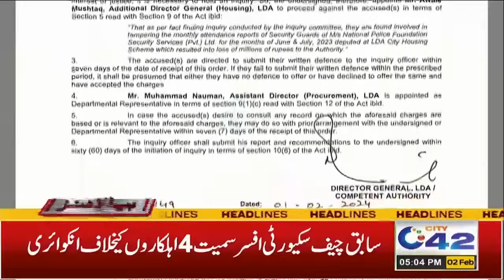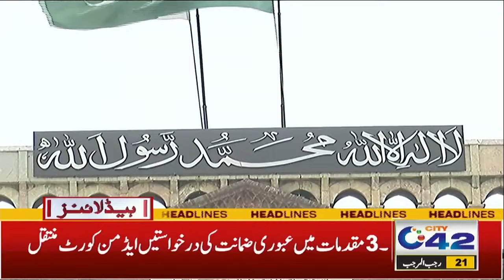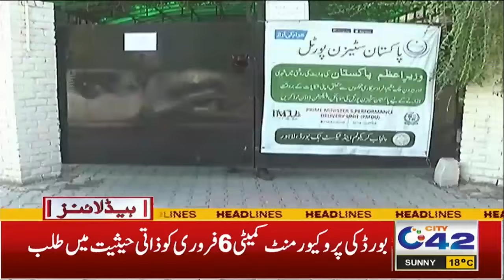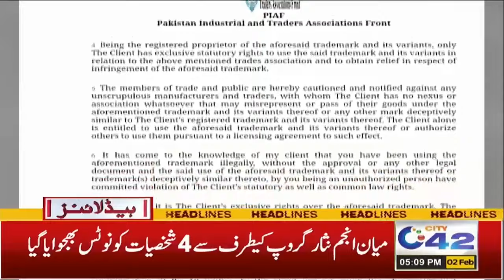5PM News Headlines | 2 Feb 2024 | City 42